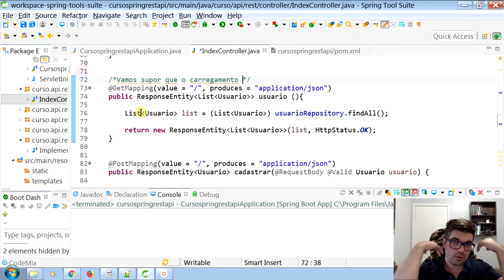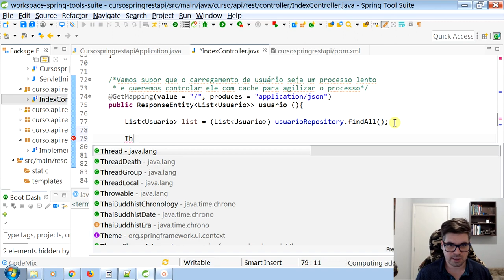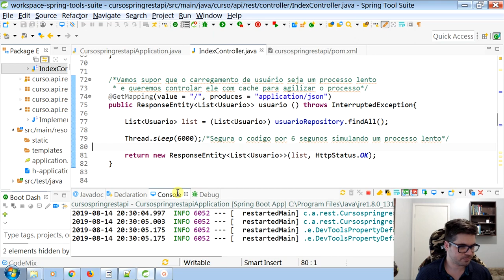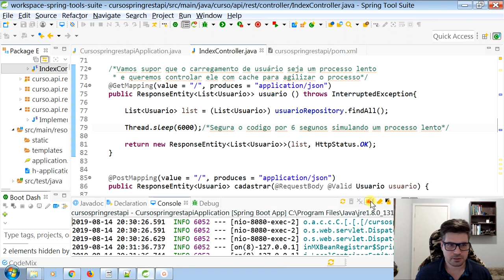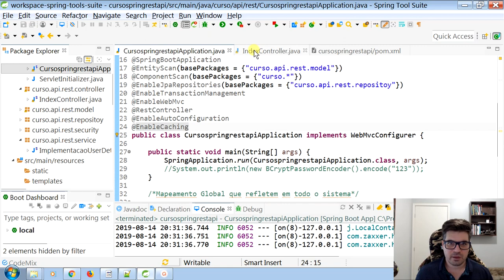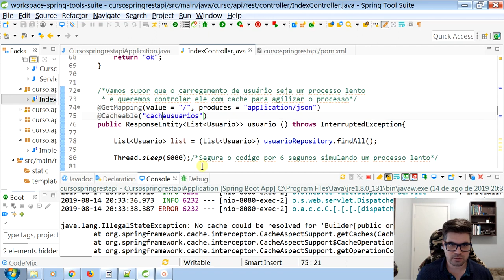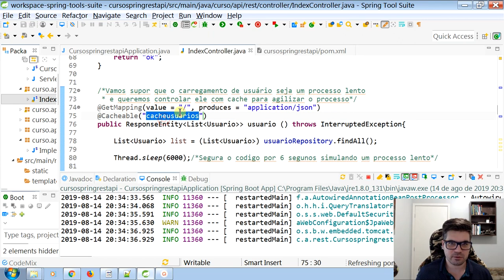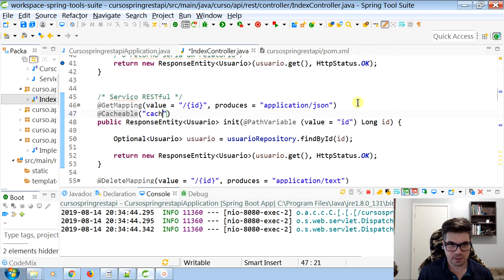🟢 Implementando o cache para performance - Formação Java Web Full-Stack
✅ Aula: Implementando o cache para performance
✅ Módulo: 4º - Spring Boot API REST e RESTful com JPA e PostgreSQL - [ Microserviços ]